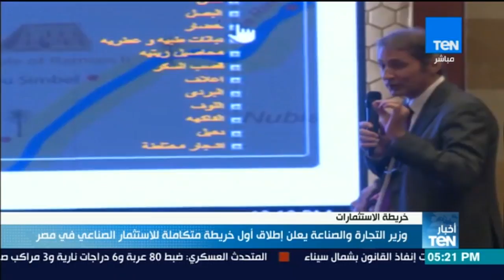وزير التجارة والصناعة يعلن إطلاق أول خريطة متكاملة للاستثمار الصناعي في مصر